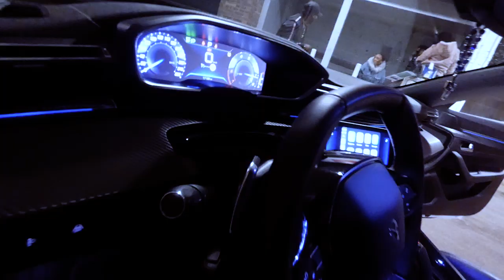BADWILL x OG BLESS - SOWCE (VIDEO CLIP 2020)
"mes remerciements à toute l'équipe" et aux participants

CONTACT PRO WHATSAPP OG BLESS : 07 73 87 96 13

-- Crédits --

Production : LEVEL STUDIO
Réalisation :  BADWILL, OG BLESS, FAVA,  ( LEVEL STUDIO   )
Auteur / Interprètes : OG BLESS & BADWILL
Co-Producteur  :FAVA